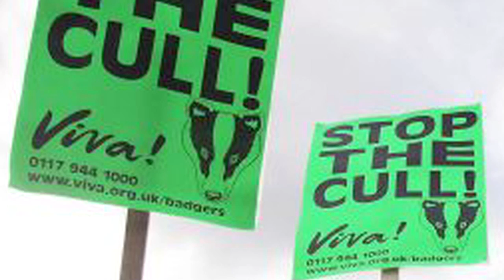Badger cull divides communities in west Somerset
People in west Somerset are directly affected by an imminent badger cull in England to curb the rise in tuberculosis in cattle. Many local residents in the cull-zone oppose the action and are doing all they can to help the animals survive. Yet most farmers believe a cull is the only way to safeguard their livelihoods. Patrick Barkham reports